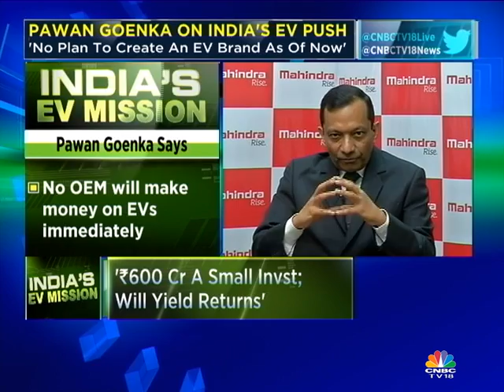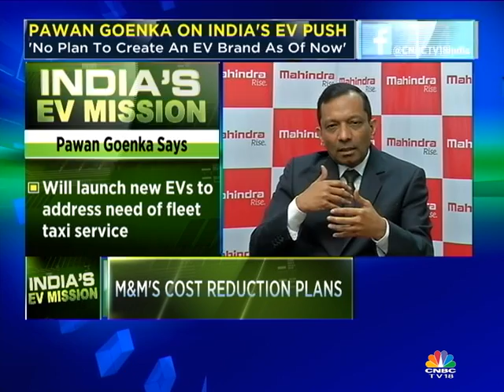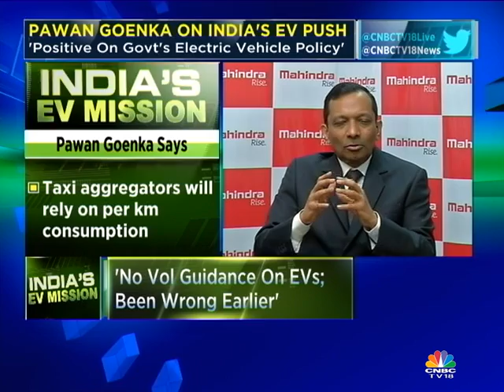India's EV Mission With Pawan Goenka (Part 1)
Catch CNBC-TV18’s Ronojoy Banerjee in conversation with Mahindra & Mahindra’s Pawan Goenka on the company’s Electronic Vehicle push.